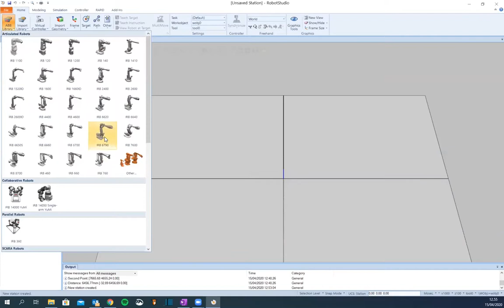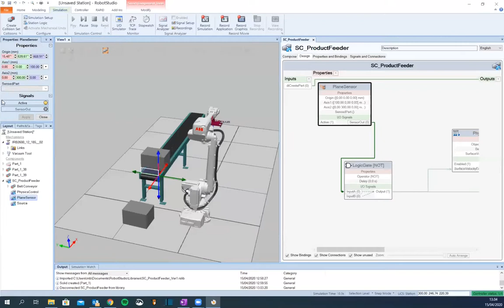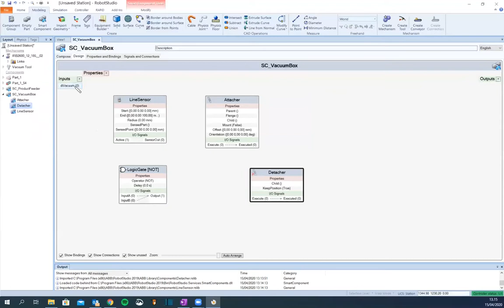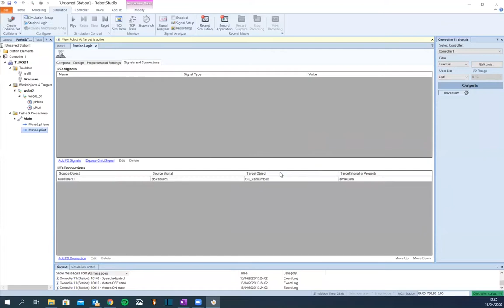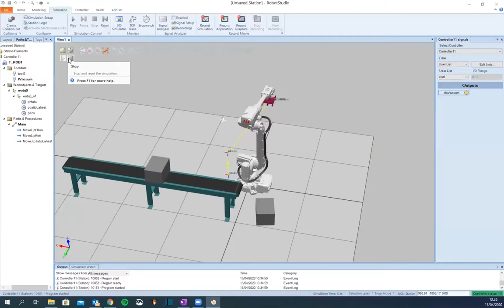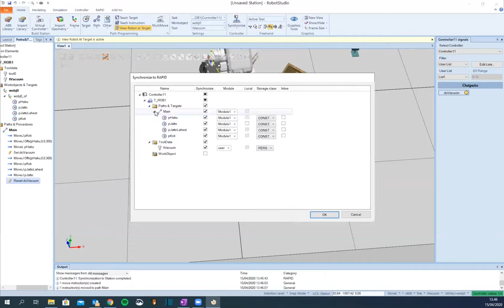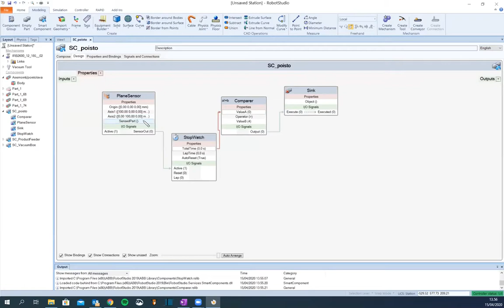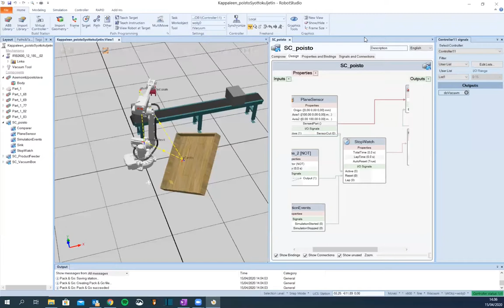Kuljetin&Poistolava Opetusvideo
RobotStudio tutorial video for physics in small part handling cell.